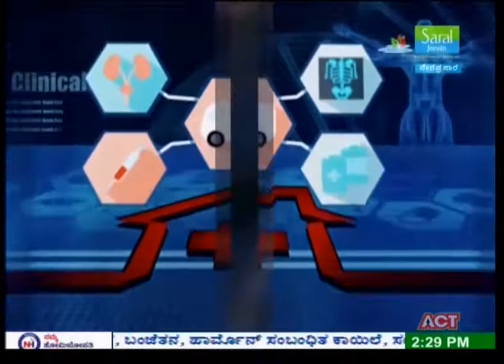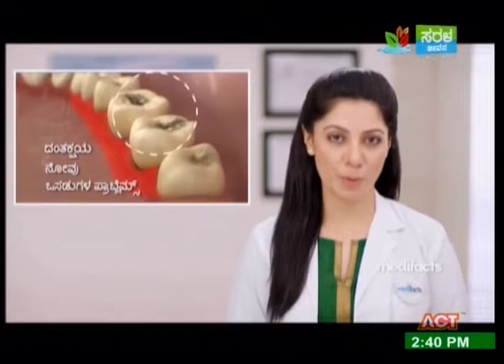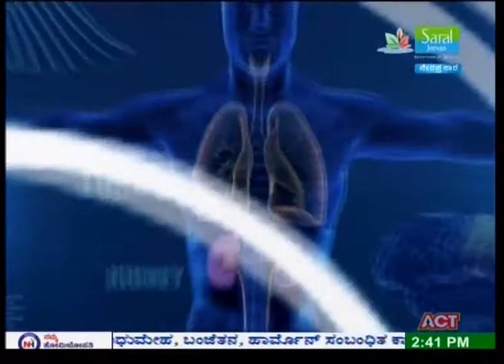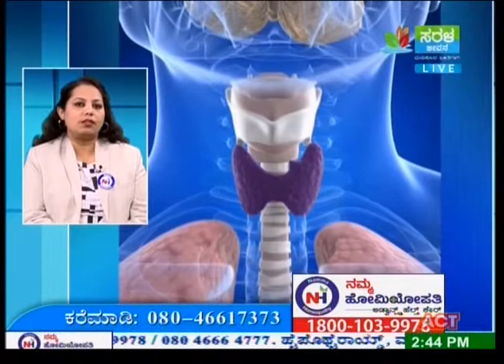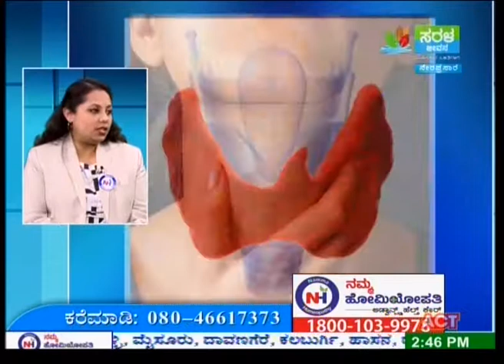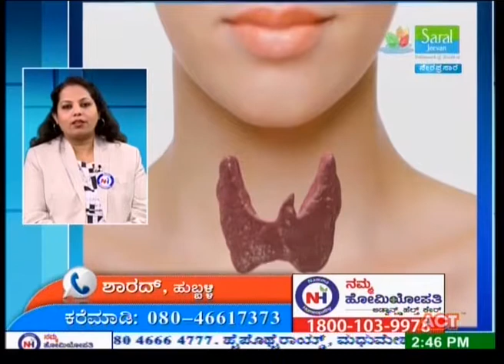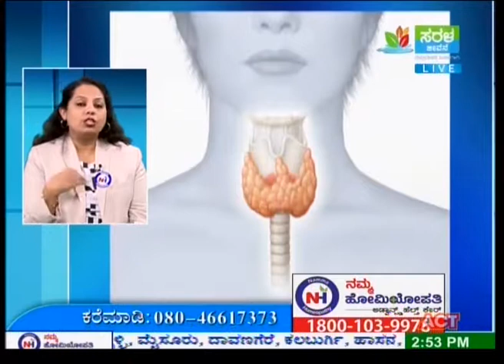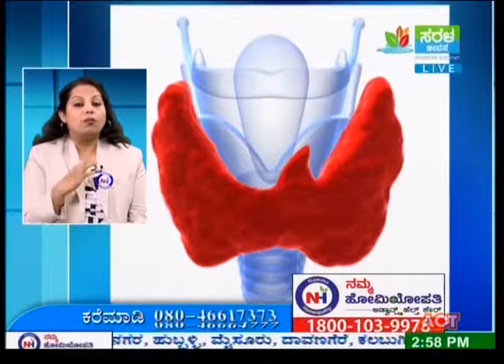Namma Homeopathy Dr Rashmi Thyroid